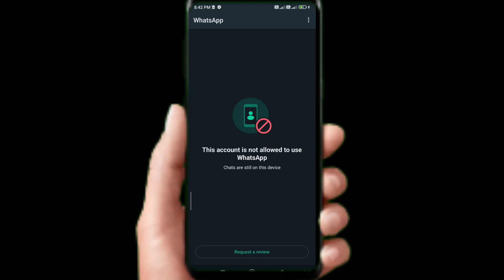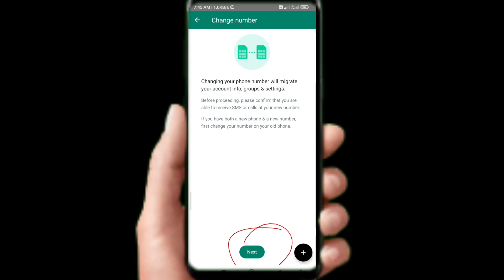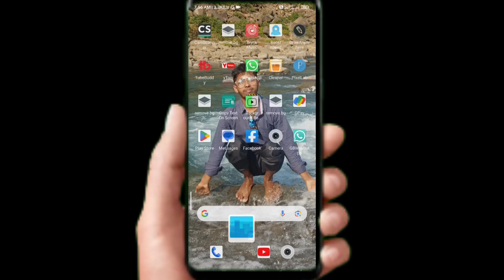Whatsapp Open Problem || Gb Whatsapp Login Problem || @hkd-Indian-Army whatsapp update #2023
🔴Whatsapp Open Problem || Gb Whatsapp Login Problem || ‎@hkd-Indian-Army  whatsapp #2023

💖 Whatsapp Open Problem || Gb Whatsapp Login Problem || New Problem whatsapp || whatsapp banned new problem

✅Whatsapp Open Problem || Gb Whatsapp Login Problem || trending problem

gb whatsapp pro v17.30
gb whatsapp pro v17. 30 update
whatsapp gb
whatsapp pro v17.36
gb whatsapp kaise update karte hain
gb whatsapp new version
gb whatsapp pro
gb whatsapp pro v17. 30 update telugu
gb whatsapp pro v17.36 com.gbwhatsa...
gb whatsapp pro v17.40
gb whatsapp update 17.40
gb whatsapp update 17.40 update
gb whatsapp update kaise kare
gb whatsapp update kannada 2023
gb whatsapp update pro v17.30
gb whatsapp update pro v17.36
gb whatsapp update pro v17.40
gbwhatsapp new
gbwhatsapp pro v17.20 update
gbwhatsapp pro v17.36 com.gbwhatsapp
how to update gb whatsapp pro v17.30
latest gb whatsapp
youtube pro
gb whatsapp pro v17.40 update kaise k...
Unknown Error Occurred Problem fix gb...
GB WhatsApp New Update 2023 | New...
3New Featuers Added In GB WhatsApp...
instagram one post in two accounts | in...
Gb WhatsApp new Update 2023 | 23 M...
GB WhatsApp not working problem II w...
GB WhatsApp Update Kaise Kare | How...
GB WhatsApp Latest Update | v17:40 | 3...
Whatsapp ke home screen par apna ph...
How To Backup/Restore GBWhatsapp O...
GB Whatsapp An Unknown Error Occurr...